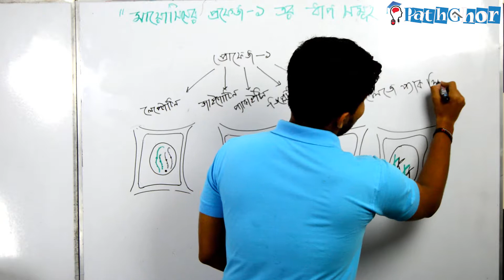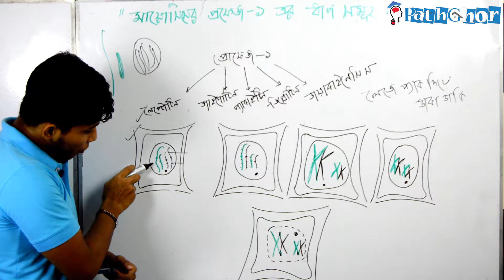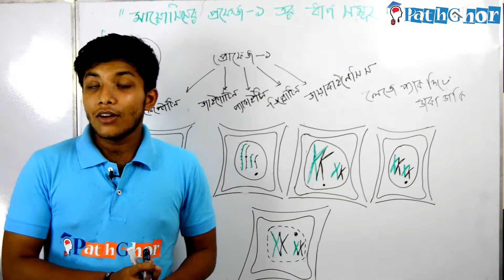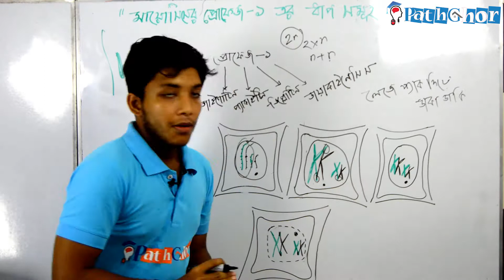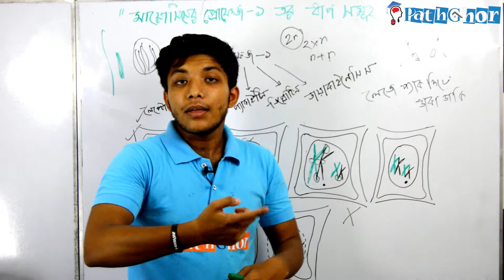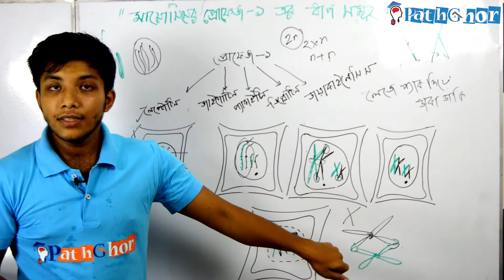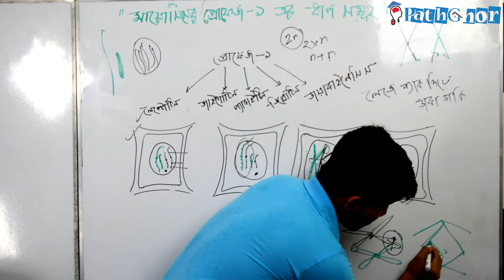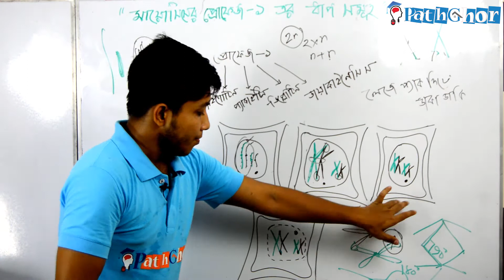মায়োসিসের প্রোফেজ -১ এর ধাপসমূহ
যে সকল শ্রেণীর ছাত্র-ছাত্রীদের জন্য প্রযোজ্য -
দ্বাদশ শ্রেণীর জীববিজ্ঞান,
একাদশ শ্রেণীর জীববিজ্ঞান,
দশম শ্রেণীর জীববিজ্ঞান,
নবম শ্রেণীর জীববিজ্ঞান